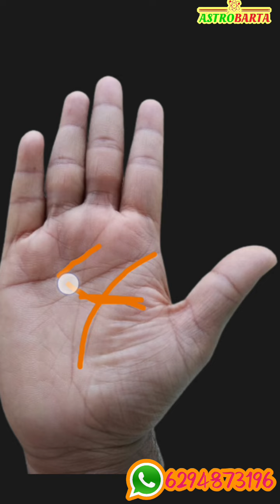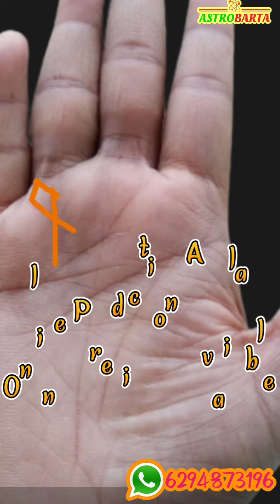রবির ক্ষেত্রে মৎস্য চিহ্ন চন্দ্র ক্ষেত্রে চতুর্ভুজ | শনি রেখা ও রাহু রেখার বিশেষ বিচার | Hast rekha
About this video -রবির ক্ষেত্রে মৎস্য চিহ্ন চন্দ্র ক্ষেত্রে চতুর্ভুজ, শনিরেখা ও রাহু রেখা বিশেষ বিচার, হস্তরেখা বিচার, hast Rekha,
নমস্কার বন্ধুরা, আমি বিশ্বজিৎ রায়। এই ভিডিওতে আলোচনা করেছি, কি ধরনের রেখা শুভ ফল দেয় এবং কি ধরনের রেখা অশুভ ফল দেয় হাতের রেখা বিচার করার ক্ষেত্রে শুভ এবং অশুভ। দুটি রেখাকেই ভালোভাবে পর্যবেক্ষণ করার দরকার আছে হাতে রেখার সঠিকভাবে বিচার করতে পারলে জীবনের কোন সময়ে কি ঘটনা ঘটবে বোঝা যায় দীর্ঘদিন ধরে মানুষ হাতের রেখা বিচারের উপর ভরসা করে আসছে। আপনি যদি আপনার হাতের রেখা বিচার করতে চান অথবা হাতের সম্পূর্ণ ভিডিও বানাতে চান তাহলে স্ক্রিনে দেওয়া নম্বরটি সংগ্রহ করে যোগাযোগ করতে পারেন।

* Get personal consultations for:
• Progeny, Children
• Settlement Abroad
• Education
• Property
• Year Ahead
• Health & Wellness